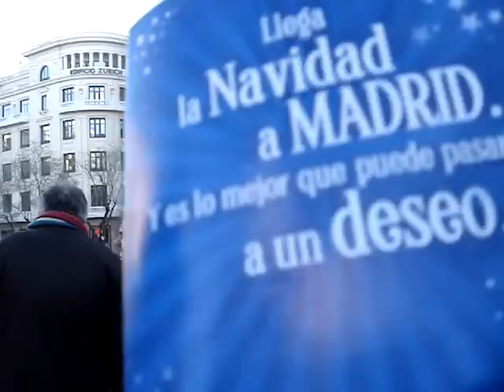Caminando por Madrid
Caminata por lugares emblemáticos. Calle Alcalá, Gran Vía, Paseo de la Castellana, etc.